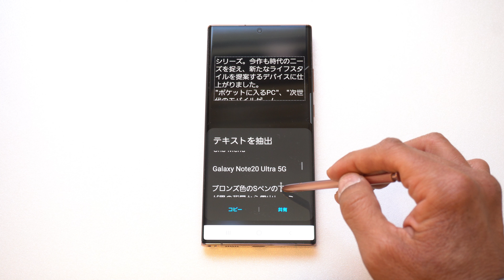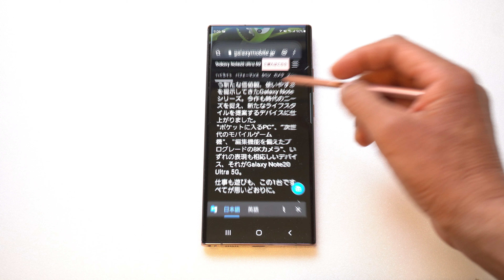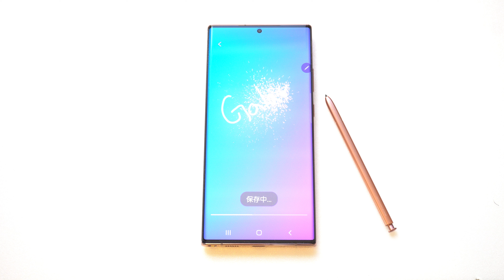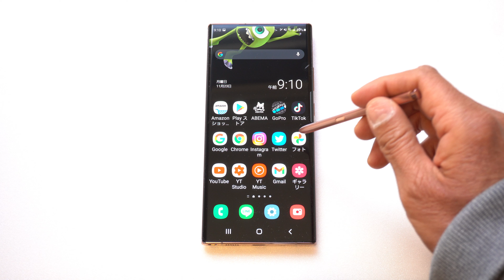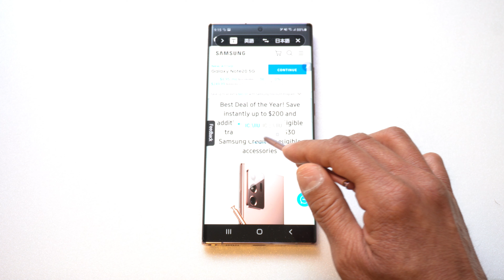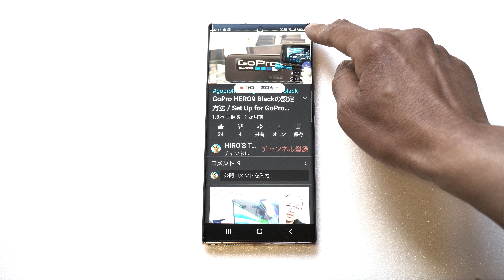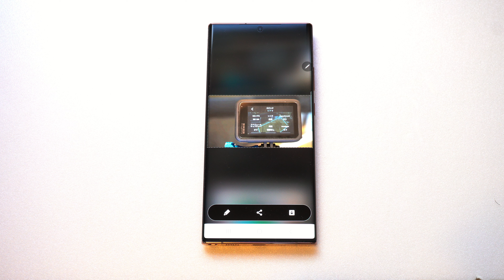Galaxy Note 20 Ultra 5G S-Penの便利機能と使い方紹介 / ギャラクシーノート20ウルトラ Sペンの機能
Galaxy Note 20 UltraのSペンの機能。これが出来るからNoteは辞めれない。是非試してください。This is why you can't stop using Note!! S-Pen is awesome!!

Chapter
0:00 イントロ
0:07 スマート選択
0:50 キャプチャー手書き
1:27 ライブメッセージ
2:15 ルーペ
2:52 小窓表示
3:46 通訳
5:02 長方形
5:22 アニメーション GIF
6:23 ハイライト
7:06 ノート作成
7:42 エンディング